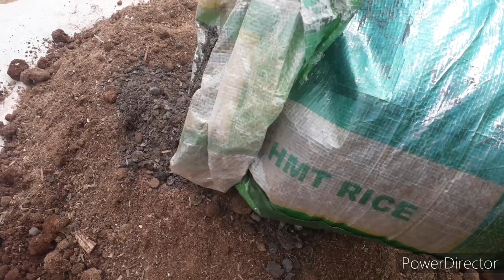How to mix the Soil for New Rose Plants# How to Repot the New Rose Plants#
Hi Friends🙏. Today video is How to mix the Soil for New Rose Plants# How to Repot the New Rose Plants# I hope u liked my video and Follow my Tips for u r lovely plants🌿🌿🥀🥀🥀🌺🌺.
Thankyou,
Suchi.